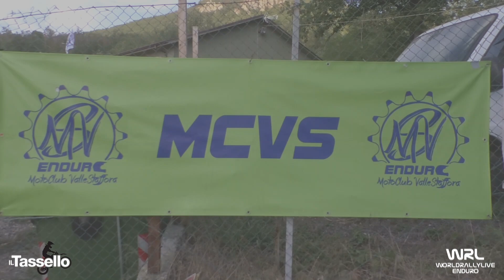Clip Roccato Tommaso Husqvarna 85 2T Regionale Mini Enduro Godiasco PV 2022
Clip Roccato Tommaso Husqvarna 85 2T Regionale Mini Enduro Godiasco PV 2022 Video e Montaggio By WRL Production